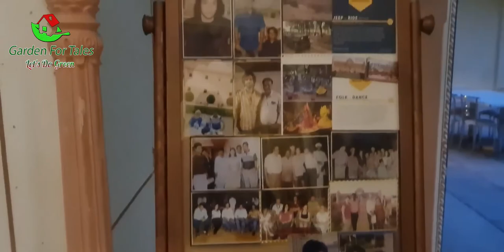Samode Palace Jaipur ,Maharaja Palace Samode Chomu | Garden for Tales Travel Vlog 2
Samode_ palace is a very Royal and luxurious palace. ye apna rajputani luxury k liye famous hai.400 yrs old heritage palace tha ,abhi 2yrs se ye hotel mein convert hua hai jo ki kafi sandar hai.

Maharaja_palace ek budget hotel, yanni kafi acha palace hai staying k liye as compared to Samode_palace .I love this palace very much. it famous for it's simple & desi culture style. just love it.Really I want to come again and again this palace.